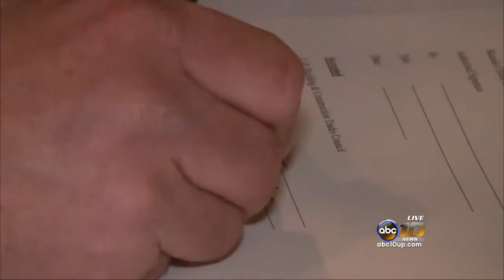MIOSHA Skanska Closner partner up for safety